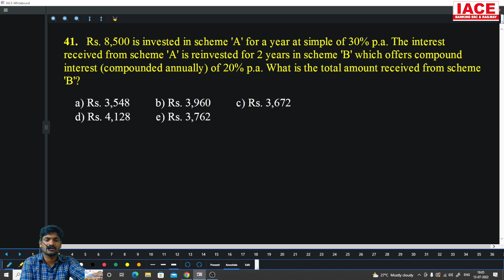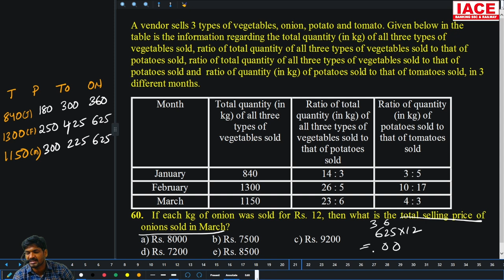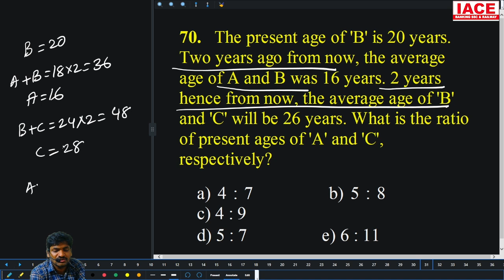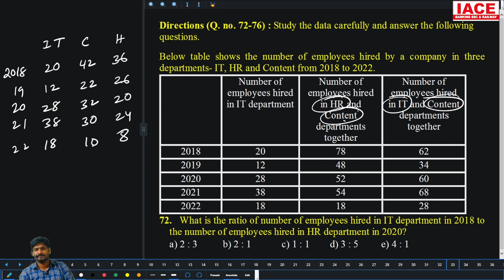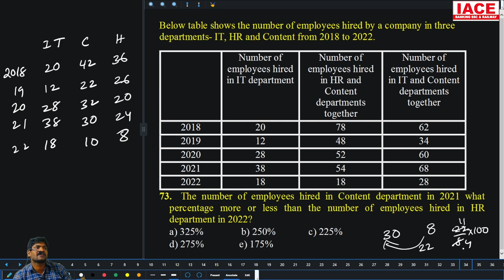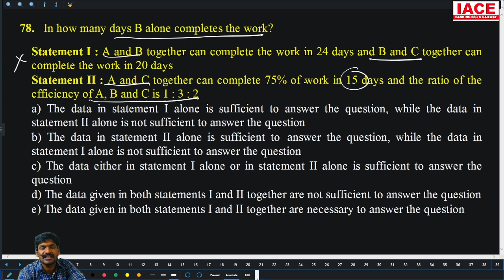IBPS RRB OFFICER SCALE-1 PRELIMS QUANTATIVE APTITUDE MOCK TEST - 17 Explanation | IBPS Officer 2023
Watch to IBPS RRB OFFICER SCALE-1 PRELIMS QUANTATIVE  APTITUDE MOCK TEST - 17 Explanation | IBPS Officer 2023